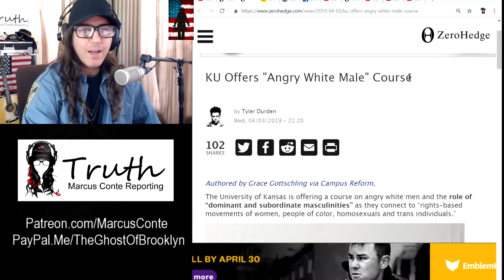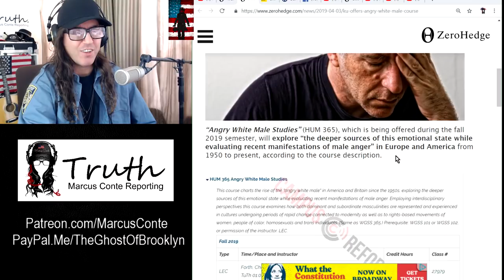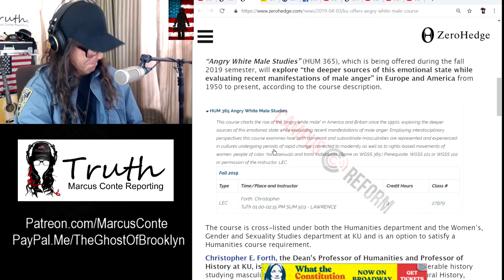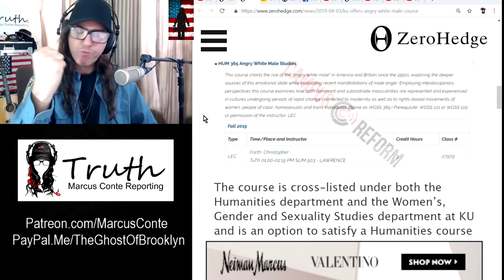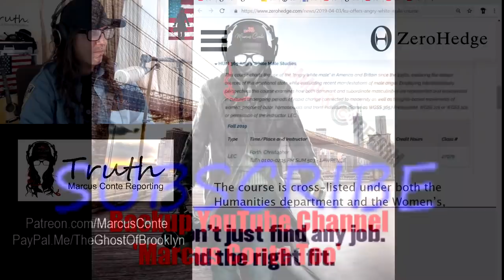‘Angry White Male Studies' HUM 365 Offered At Kansas University